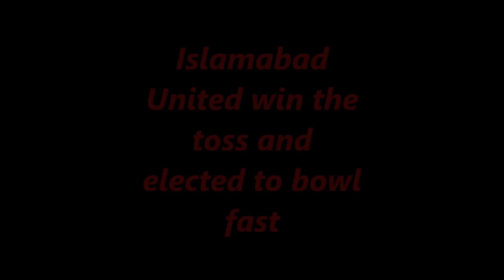Karachi Kings vs Islamabad United PSL 15th t20 Match 2018 TOSS Update and Playing 11